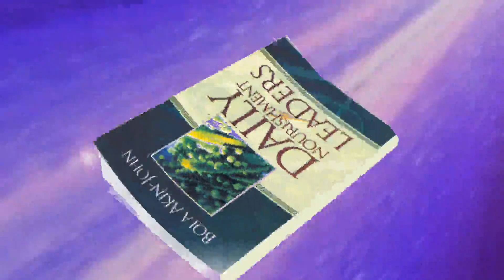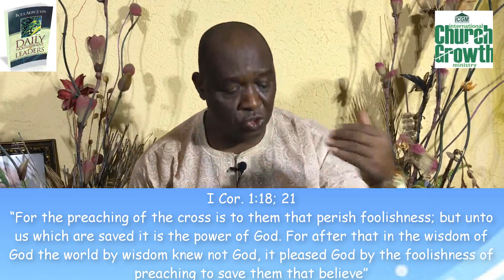Daily Nourishment Feb. 12. Effective Ways to Preach for Growth